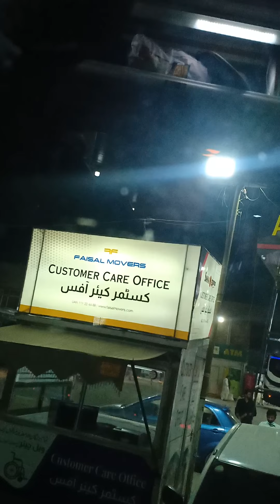| PK Buses Extra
You can also reach us out on our Facebook & Instagram account @pkbuses.